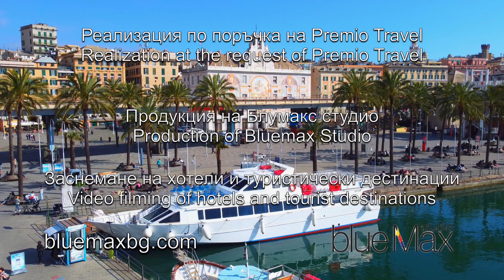Genoa, Italy bluemaxbg.com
Заснемане на хотели и туристически дестинации от Блумакс студио. Production of Bluemax Studio. Video filming of hotels and tourist destinations. Genoa, Italy